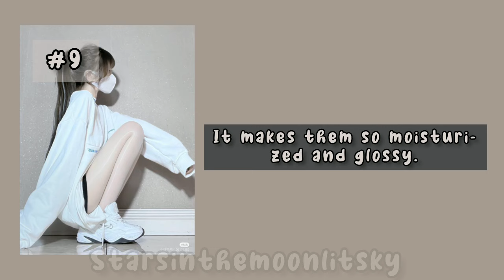Ways to use Vaseline in Makeup & Skincare 💦 Super Useful & Instant Hacks